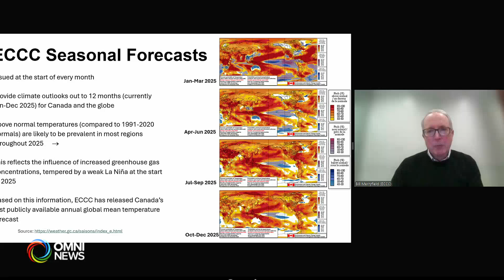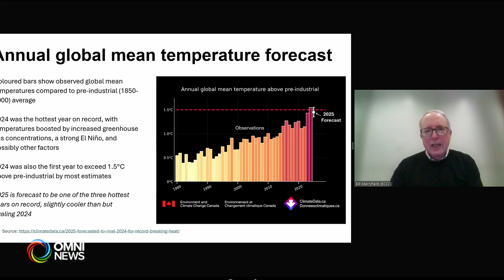Environment Canada's 2025 global temperature outlook | Omni News Punjabi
2024 was the hottest year on record , will the trend be same for next years lets see the report as Environment and Climate Change Canada to hold a technical briefing on its 2025 global temperature forecast.